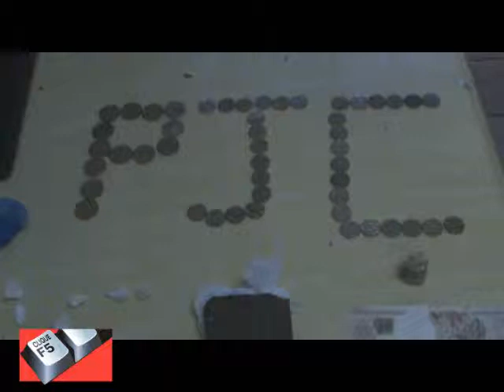POLICIA CIVIL APREENDE DROGAS EM PRIMAVERA DO LESTE